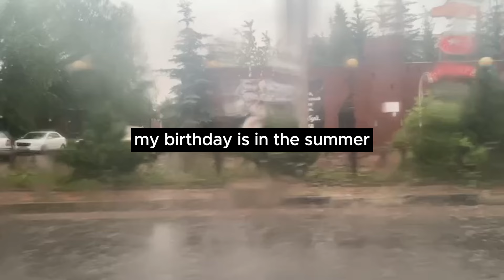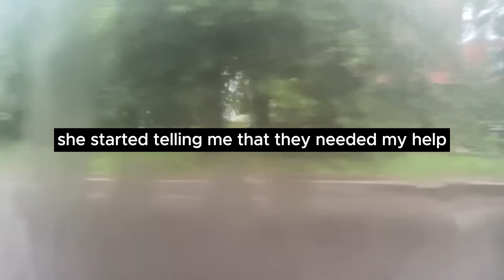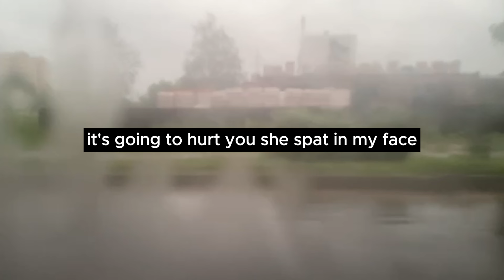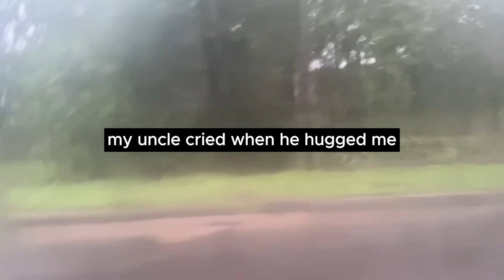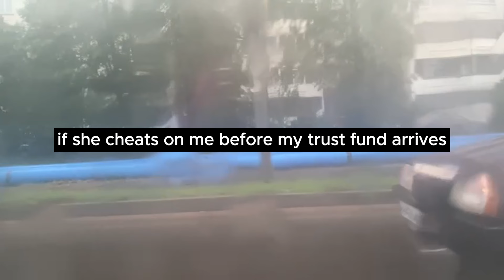I LIKED MY COUSIN, BUT SHE WAS MARRIED. BUT SHE HAD NO LOYALTY AT ALL | cheating | reddit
Image from ansiya on Freepik